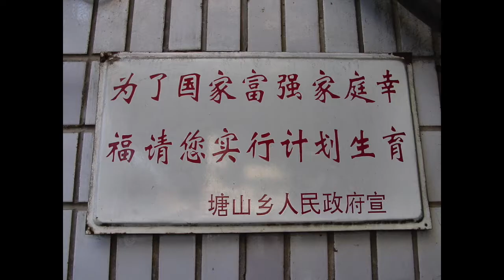Life after Choice Video 4 - Atonement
Learn from the Day of Atonement about how we can find rest from carrying our own burden of sin.

Give to our ministry at Christian crowdfunding site:  GiveSendGo.com/PrepareARoomMinistries

Thanks to these artists: At Pexels: Kelly Lacy, Marc Curtis, Volodymyr, Cottonbro, Tima Miroshnichenko, Teela Hudak, Daniel Absi; At Unsplash:Kirill Sharkovski; At Pixabay: Christine Schmidt; From Wikimedia Commons:

Illustration by Henry Davenport Northrop
Illustration by Ephraim Moses Lilien, “The High Priest Aaron”
Illustration of Biblical Tabernacle from 1890 Holman BibleEtching by Marcantonio Raimondi, “High Priest…"
Illustration from The Bible and Its Story, eds. Charles F. Horne, Julius August Brewer